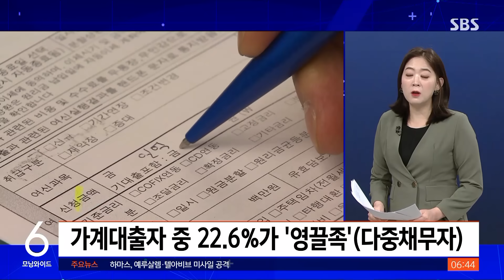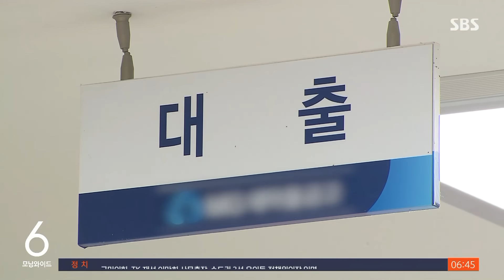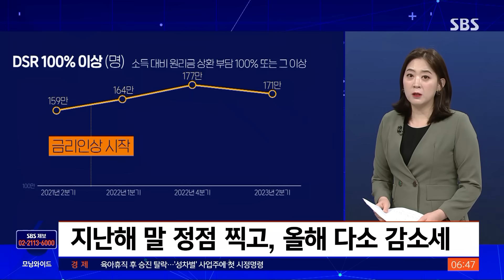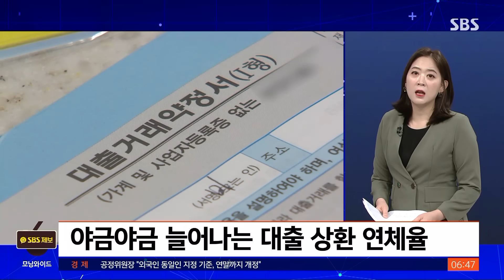"버는 돈 모두 빚 갚아" 171만 명…'영끌족' 사상 최대 / SBS / 친절한경제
〈앵커〉

화요일 친절한 경제, 권애리 기자 나와 있습니다. 이른바 영혼까지 끌어 모아서 대출을 받았다는 '영끌', 통계가 나왔네요. 굉장히 많은 것 같습니다. 이렇게 대출받은 사람이 450만 명 정도 된다고요?

〈기자〉

일단 우리나라에 가계빚이 있는 사람 전부, 이거는 다해서 1천978만 명 정도입니다.

한 명당 평균 9천332만 원 정도의 빚이 있는 걸로 나오는데요.

이 중에서 3개 이상의 금융기관에 동시에 빚을 지고 있는 사람, 한 마디로 낼 수 있는 빚은 다 끌어모아서 내고 있는 '영끌' 상태라 할 만한 다중채무자가 448만 명에 이르는 걸로 나타났습니다.

전체 가계대출자 중에서 22.6%, 그러니까 다섯 명 중 한 명이 훌쩍 넘는 거죠.

3개 이상의 금융기관에서 빚을 지고 있으면 추가로 빚을 더 내긴 사실상 힘들다고 봐야 합니다.

한계까지 빌린 상태고요. 여차 할 경우에 흔히 말하는 돌려 막기도 어렵습니다.

이렇게 이른바 '영끌족'이라고 할 수 있는 사람들이 1분기보다도 2만 명 더 늘면서 관련 통계를 만들기 시작한 이래 역대 최대 규모로 늘어나 있습니다.

한국은행이 양경숙 의원실에 제출한 지난 2분기말 시점의 가계대출 현황인데요.

'영끌족' 빚의 규모는 물론 일반적인 가계대출자들보다 컸습니다. 한 명당 1억 2천800만 원 정도, 평균이 이렇습니다.

〈앵커〉

지금같이 금리가 높으면 언제 어떻게 다 갚아야 할 지 부담이 만만치 않을 것 같습니다.

〈기자〉

이 다중채무자들, 영끌족들은 연간 벌고 있는 돈에서 평균적으로 61.5%를 원금과 이자를 갚는 데 쓰고 있었습니다.

100만 원을 벌면 61만 5천 원이 빚 갚는 데 쓰고 있다는 겁니다.

자세히 들여다보면 이런 영끌족으로서의 상태를 청산하려고 노력하는 움직임도 눈에 띄기는 합니다.

다중채무자 수는 역대 최대지만요, 한 명당 대출액은 올 초 1분기보다 평균 113만 원씩 줄었습니다.

소득 대비 빚 갚는 부담 DSR도 0.5% 포인트 낮아지긴 했습니다.

100만 원 벌어서 62만 원은 빚을 갚다가, 5천 원 정도는 줄인 셈이죠.

하지만 3개월 만에 일어난 변화니까, 별로 크지 않은 변화 같아도 의미가 있습니다.

열심히 갚아서 빚을 줄이고 있는 사람들이 분명히 있다는 얘기입니다.

하지만 지금처럼 전보다 금리가 뚜렷하게 올라있는 상황에서 영끌족 수 자체는 오히려 늘어나고 있다는 건요.

물론 자산 증식을 위해서 선택한 사람들도 있겠지만 한편으로는 한계까지 돈을 빌리지 않고는 버틸 수 없는 부채 취약층이 최근에 늘고 있다는 분위기로도 읽힙니다.

실제로 이른바 저소득 영끌족 소득 하위 30%거나 신용이 낮은 편이면서 3개 이상의 금융기관에서 빚을 지고 있는 사람들이 전체 가계대출자 중에서 지금 6.4%나 되고요.

2020년 4분기 이후로 가장 그 비중이 커졌습니다.

〈앵커〉

더 걱정되는 통계도 있네요. 버는 돈이 전부 빚 갚는 데 나가는 사람도 적지 않다고요?

〈기자〉

버는 돈이 모두, 그러니까 100만 원을 벌면 100만 원 모두 빚 갚는 데 쓰고 있는 사람도 전체 가계대출자 중에 8.6%, 171만 명이나 됩니다.

금리가 급격하게 오르기 직전이었던 2021년 상반기만 해도 159만 명 정도였는데, 금리가 오르면서 계속 증가 추세입니다.

그나마 지난해 말에 최고점 177만 명을 찍고요.

올해는 약간 감소하는 추세긴 하지만 지금의 금리 수준이 이어질 걸로 보이는 만큼 긴장을 늦출 수가 없는 숫자입니다.

100만 원을 벌면 70만 원 이상 빚 갚는 데 나가는 그야말로 최소생계비 외엔 빚만 갚는 수준인 DSR 70에서 100% 사이인 경우까지 합치면요, 295만 명, 전체 가계대출자의 14.9%나 됩니다.

이런 분위기에 연체율이 조금씩 늘고 있습니다.

다중채무자 '영끌족'들의 연체율은 1.4%로, 2020년 1분기 이후 가장 높아진 상태고요.

사실 가계대출 규모가 엄청나고, 영끌족이 이렇게 많은 거 비해서 우리나라의 대출 현황은 아직은 건전한 편이긴 하지만요.

지난 10년 동안 연체율이 꾸준히 낮아져 오긴 했지만, 1년 전부터 연체율이 다시 상승 곡선을 그리고 있다는 게 보시는 것처럼 문제입니다.

여러 번 말씀드리지만 앞으로도 이자 부담이 상당한 기간이 이어질 걸로 보입니다.

되도록 신규 대출에 신중하고 고통스럽더라도 빚을 감당 가능한 수준으로 줄여놓으려는 노력이 필요합니다.

그 과정에서 수반되는 전체 경제의 소비 부진, 돈이 잘 돌지 않는 분위기도 한동안은 피하기 어려울 것으로 보입니다.